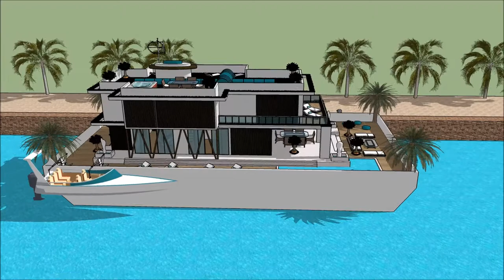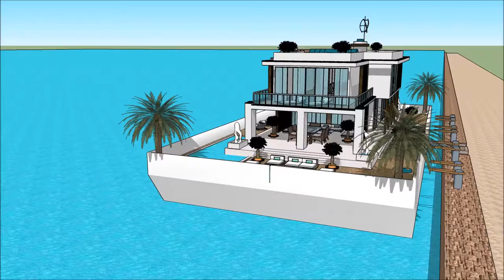Luxury Yacht Legend RIO BOAT SHOW 2018 RIO DE JANEIRO BRAZIL Exhibition and expo Superyachts and Meg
The houseboatzania launching an innovative high-end luxury yacht houseboat home design potentially as a display of exhibition of the Luxury Yacht Legend RIO BOAT SHOW 2018 RIO DE JANEIRO BRAZIL Exhibition and expo Superyachts and Meg.

The collection of the Houseboatzania concept of Luxury Yacht Legend RIO BOAT SHOW 2018 RIO DE JANEIRO BRAZIL Exhibition and expo Superyachts and Meg consists of high luxury and architectural art pieces in minimalism combined with living on the waterfront of the harbour of

The houseboat yacht design has the basis to sustain living with high standards and contemporary structural design at Luxury Yacht Legend RIO BOAT SHOW 2018 RIO DE JANEIRO BRAZIL Exhibition and expo Superyachts and Meg with numerous of prospects for excessive living and celebrating the desire of life worldwide: